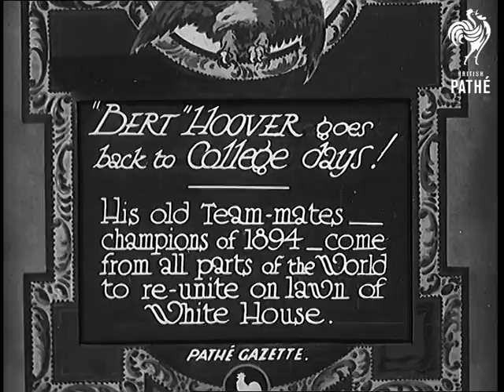"Bert" Hoover Goes Back To College Days! (1931)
Full title reads: "'Bert' Hoover goes back to College days! His old team mates - champions of 1894 - come from all parts of the world to re-unite on lawn of the White House."

American President Herbert C Hoover poses with group of men. They were members of the Stanford University American football team in 1894. Hoover holds a ball with 'Stanford '94' written on it.

The men form up into a football formation and run a play.

The men shout out their old team chant.
 FILM ID:877.25